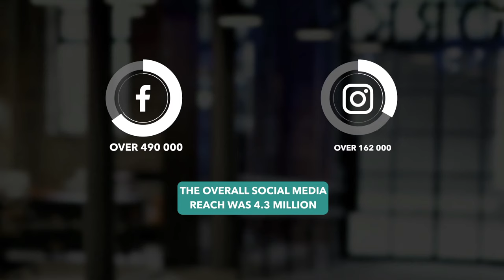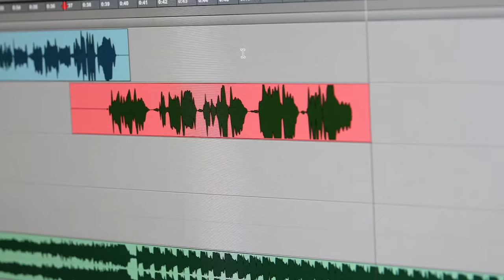East Coast Productions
East Coast Productions: Everything you need in one place!

See, feel, hear your brand.

What happens when some of the country’s best creatives, copywriters, audio, and video specialists get together? Media magic.

East Coast Productions is a one-stop-shop offering tailored, 360-degrees content production packages to suit any brand.

Housed as a sub brand under East Coast Radio, the aim of this new venture is to offer an efficient and solutions driven packages to clients who are looking to take their campaigns from good to great.

The dream became a reality when the team at East Coast Radio realized that there’s a need for a production company that can offer everything under one roof.